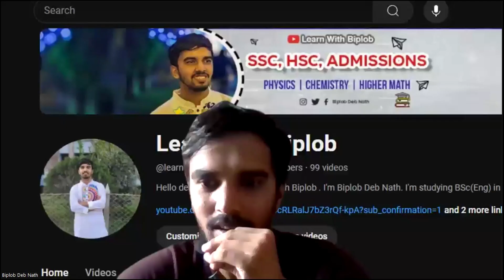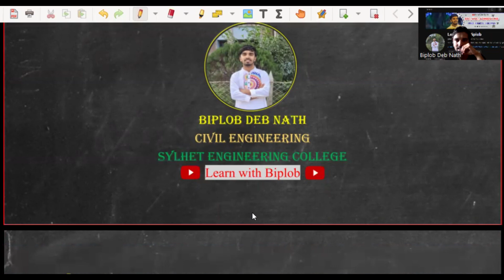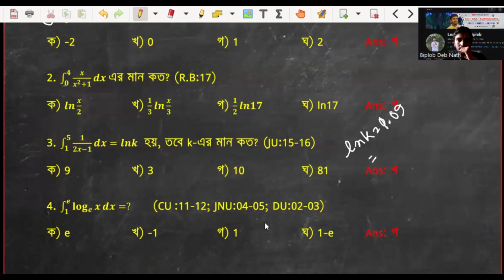03. Calculator Tricks | যোগজীকরণ - Integrations | ক্ষেত্রফল নির্ণয় | ক্যালকুলেটর হ্যাকস | Biplob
03. Calculator Tricks | যোগজীকরণ - Integrations | ক্ষেত্রফল নির্ণয় | ক্যালকুলেটর হ্যাকস | Biplob

Dear HSC2024 , তোমাদের ভার্সিটি ( Buet, Medical, DU, GST, SEC, Agri) প্রস্তুতির সময়টাতে পূর্ণাঙ্গ Mentorships এর দায়িত্ব নিচ্ছি এবার আমি। তোমরা HSC পরীক্ষা পরেই তো সবাই ই বিভিন্ন কোচিং এ ভর্তি হবা। তো যত বড় কোচিং সেখানে শিক্ষার্থীদের person to person guidelines দেয়া চাইলেও সম্ভব হয়ে উঠে না। তখন অনেক তুলনামূলক কম মেধাবীরা সেই guidelines এর অভাবে বড় কোচিং এ ভর্তি হয়েও ছিটকে পড়ে। তো আমি তাদের জন্যই মূলত এই মেন্টরশীপ প্রোগ্রাম চালু করা। তাছাড়া বড় প্ল্যার্টফর্মে তোমার মনে জাগা সকল প্রশ্ন কিন্তু চাইলেও করতে পারো না বা করলেও অনেক সময় যথাযথ সময়ে উত্তর পাওয়া যায় না। তাই আমি তোমাদের মনে জাগা সেকল প্রশ্নেরও সমাধান দেয়ার যথাযথ চেষ্টা করব। আর আমি একটা টার্গেট ধরে তোমারদের রুটিন দিয়ে দিবো। সেটা অনুযায়ী তোমরা সামনে এগ্রিয়ে যাবা। যেহেতু তোমাদের জন্য এই প্রোগ্রামটা কোচিং সহায়ক মেন্টরশীপ সেহেতু আমি ক্লাস নিবো না কোচিং ভিত্তিক তবে সপ্তাহে ন্যূনতম ৩ট গাইডলাইন ক্লাস থাকবে যেখানে তোমাদের দেয়া প্রশ্নের সমাধান বুঝিয়ে দেয়া হবে + যদি কোনো নতুন কিছু যুক্ত করার প্রয়োজন হয় তা করে দিবো সেই ক্লাসগুলোতে + সাপ্তাহিক 3টা মডেল টেস্ট নেয়া হবে। আর এই প্রোগ্রাম চলবে পুরো 2024-25 Admission time জুড়ে অর্থাৎ প্রায় ৪/৫মাস এর প্রোগ্রাম বলা যেতে পারে 😊
যার কোর্স ফি থাকছে মাত্র ৫৫০টাকা
যদি আগ্রহ থেকে থাকে তাহলে WhatsApp গ্রুপটাতে যুক্ত হয়ে যাও + Fb পাবলিক গ্রুপটাতেও।

কবে থেকে শুরু হবে কিভাবে কি বিস্তারিত সব কিছু তোমাদের পরীক্ষা শেষ হয়ার সাথে সাথে বলে দেয়া হবে।।
এখন তোমাদের HSC exam ভালো হোক এই প্রার্থনা করি।। আর পোস্ট তোমাদের HSC24 Batch এর বন্ধুদের সাথে শেয়ার করতে পারো😊
আমার YouTube Channel Sylhet Engineering College Admission Test Playlist থেকে তাদের নেয়া মেন্টরশীপের ক্লাসগুলো দেখে ধারণা নিতে পারো + আমার চ্যানেলে বেশ কিছু ভিডিও আছে সেগুলোও দেখতে পারো😊😊

Chapters:
00:54 Introduction
01:38 1st question
14:54 Area find